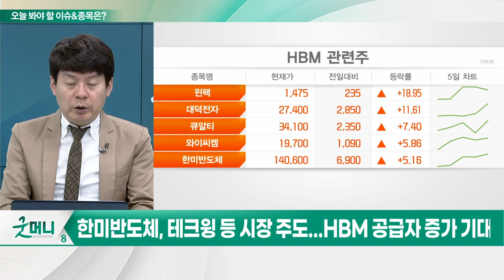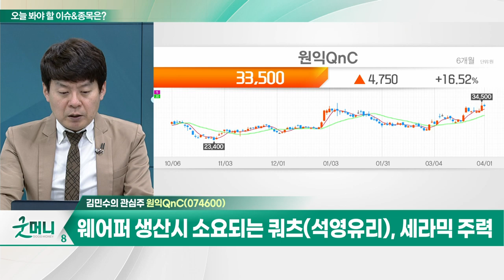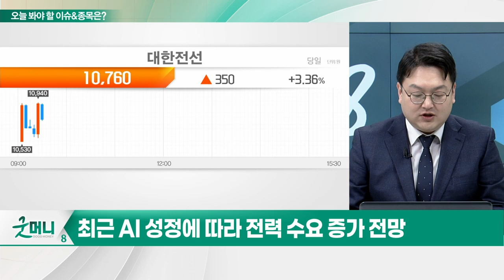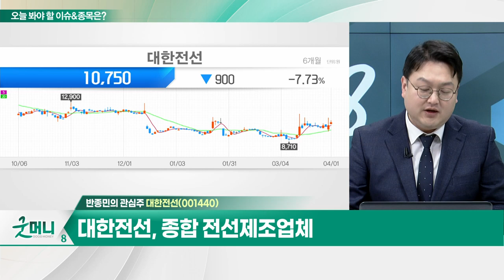원익QnC(074600)... 모멘티브사의 쿼츠, 세라믹 부문 4개사 인수 / 대한전선(001440)... 2일 유상증자 추가상장 예정_개장 관심주 (20240401)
Q. 반도체 소부장주, 봄바람 부나?
Q. 구리 가격 상승세로 전선주 기대

원익QnC(074600)
- 웨어퍼 생산시 소요되는 쿼츠(석영유리), 세라믹 주력
- 모멘티브사의 쿼츠, 세라믹 부문 4개사 인수
- 비포마켓 애프터마켓 동시 공급... 빠른 실적 정상화 기대

- 종합 전선제조업체
- 2일 유상증자 추가상장 예정
- 美 1100억원 가량 전력망 교체 프로젝트 수주